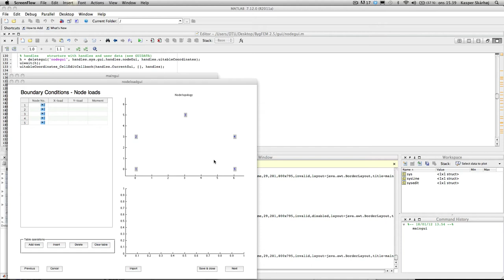GUI til BygFEM - Jævnt fordelt last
I denne video kan du se hvordan en jævnt fordelt last indtastes i BygFEM